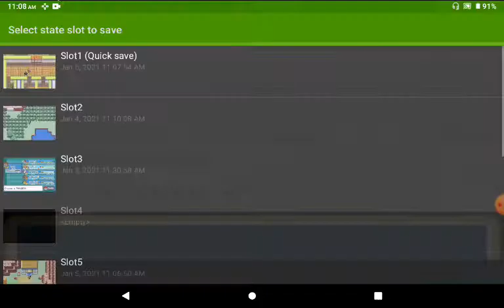Pokemon Nameless Part 57 Base Leader Megan